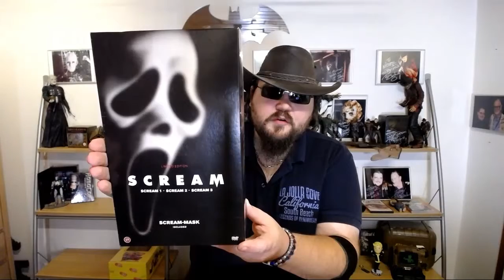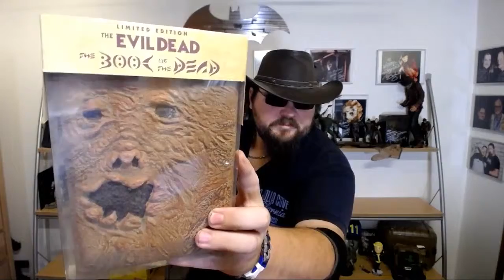Myers Corner: Blandet oprydning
I Dette afsnit af Myers Corner, bliver det ryddet op på skrivebordet,
se bland andet ROBOCOP, EVIL DEAD og meget mere...